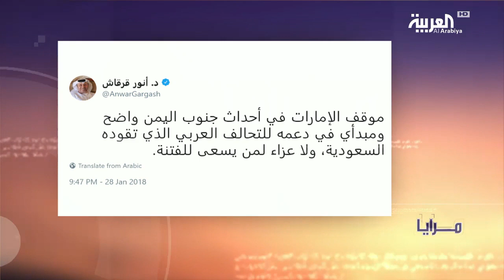مرايا: فتنة عدن أيها اليمن!